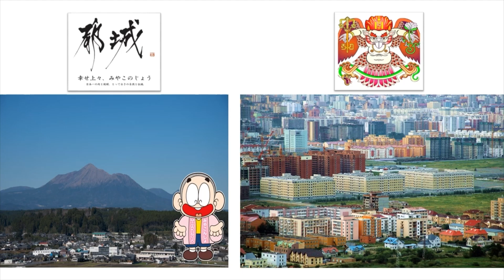Монгол улс, Япон улсын хооронд дипломат харилцаа тогтоосны ойн баярын мэндчилгээ Монгол хэлээр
Монгол улс, Япон улсын хооронд дипломат харилцаа тогтоосны 50-н жилийн түүхт ойн баярт Мияаконожо хотын иргэд болон тус хотод ажиллаж амьдардаг монгол иргэд болон хотын захиргааны гадаад харилцааны ажилтнууд хамтран Япон бүжгээр баярын мэндчилгээ дэвшүүлэх арга хэмжээг амжилттай зохион байгууллаа.
Энэхүү баярын  ажиллагаа нь япон бүжгийн үндсэн төлөөлөгч урсгалын нэг болох Фүжима урсгалын Фүжима Сүмимарү багш болон түүний шавь нарын тусламж дэмжлэгтэйгээр амжилттай хэрэгжиж хоёр орны болон хоёр хотын харилцаанд нэгэн чухал үйл явдал болж тэмдэглэгдэн үлдлээ.
Цаашдаа ч Монгол улс болон Япон улс мөн бидний хайртай улсын нийслэл Улаанбаатар хот болон Мияазаки муж Мияаконожо хотын найрамдалт харилцаа үеийн үед улам бүр хөгжин бадрах болтугай.
Мияаконожо хот Орон нутгийн хөгжлийн хэлтэс
Орон нутгийн хөгжлийн тасаг Гадаад харилцааны хариуцсан алба

Та бүхэн дээрх линкээр баярын мэндчилгээг хүлээн авч үзнэ үү.